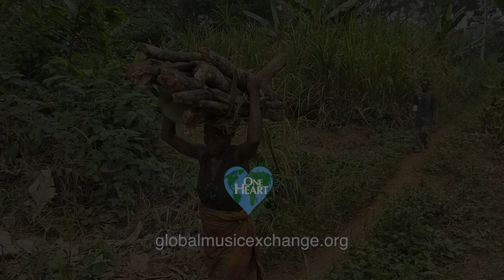Baka Music & The Technology of Enchantment Pt 4 (of 5) - Who or What are Mé?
Part Four - Who or What are Mé?
Most of the literature on Baka music concentrates on their “spirit dances”. What is actually meant by “spirit” is rarely, if ever, mentioned in the literature. In English the language for such things as “spirit” and “enchantment” have been heavily influenced by 1000 years of Christianity and given negative connotations, so the true meanings of words get lost in translation.

There seems to be an underlying inference that belief in “spirits” is a primitive animistic practice, rather than a rational interpretation of a real phenomenon that is indirectly revered in Western society in art, performance and sport, but which is never spoken about. The Baka call this mé.

Music, dance and ritual can all be treated as modes of communication on a continuum from non-verbal to verbal, which has music and language at opposite ends.  The Baka will chose their mode of communication depending on who they are communicating with – villagers, family, animals, spirits.  If communicating with spirits, or Mé, they will chose music and dance.

In part 4 we look at the mechanisms for manifesting Mé and the nature of Mé.

01:09 Abale. Baka Forest People. Heart of the Forest. Hannibal Records
02:30 Bùma Dance. Baka Forest People. Martin Cradick field recordings Feb 2018
07:28 Abale Yeli. Baka Forest People. Martin Cradick field recordings Feb 1992
09:20 Topé Malangui Bodé. Baka Gbiné. Martin Cradick field recordings 2002
10:41 Mangissa. Aka Forest People. Echoes of the Forest. Ellipsis Arts

References:
00:35 Lewis 2009
00:47 Blacking 1985
00:54 Weig 2018
02:11 Tsuru 1998
02:33 Tsuru 1998
02:42 Lewis 2012
03:00 Lewis 2009
03:07 Lewis 2013
05:49 Feld 1988
06:20 Bundo 2001
07:27 Tsuru 1998
07:58 Tsuru 2001
09:34 Tsuru 1998
10:46 Lewis 2015

Blacking, John - "Music, Dance, Music and the Venda Girls' Initiation Cycle." in "Society and the Dance", edited by P Spencer, 64-91. Cambridge University Press, 1985.
Bundo, Daisuke. "Social Relationship embodied in Singing and Dancing Performances Among the Baka." African Study Monographs (The Centre for African Area Studies, Kyoto University) Supplimentary, no26 (March 2001)
Feld, Steven. "Aesthetics as Iconicity of Style, or 'Lift-up-over Sounding': Getting into the Kaluli Groove." "Yearbook for Traditional Music" 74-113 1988 '
Lewis, Jerome. "As Well as Words: Congo Pygmy Hunting Mimicry and Play." in "The Cradle of Language, Volume 2: African Perspectives", by Botha & Knight, 232-252. Oxford University Press, 2009.
Lewis, Jerome. "Response to Richard Widdess: Music, Meaning and Culture ." Empirical Musicology Review (Empirical Musicology Review) 7,98-101, 2012.
Lewis, Jerome. "A Cross-Cultural Perspective on the Significance of Music and Dance to Culture and Society." In "Language, Music and the Brain", 45-65. Cambridge, MA: MIT Press, 2013.
Lewis, Jerome. "Where goods are free but knowledge costs." Hunter Gatherer Research (liverpool University press), no. 2, 2015.
Tsuru, Daisaku. "Diversity of Ritual Spirit Performances Among the Baka Pygmies in Southeastern Cameroon." African Study Monographs 47-84, 1998.
Tsuru, Daisaku. "Generation and Transaction Processes in the Spirit Ritual of the Baka Pygmies in Southeast Cameroon." African Study Monographs 103-123, 2001.
Weig, Doerte. "Resonating with Different Worlds: How Baka Music Practices Generate Sociality, Identities and Connection to Ritual Spirits ." In "Making Music, Making Society, edited by Josep Martí and Sara RevillaGútiez, 191-216. Newcastle upon Tyne: Cambridge Scholars Publishing, 2018